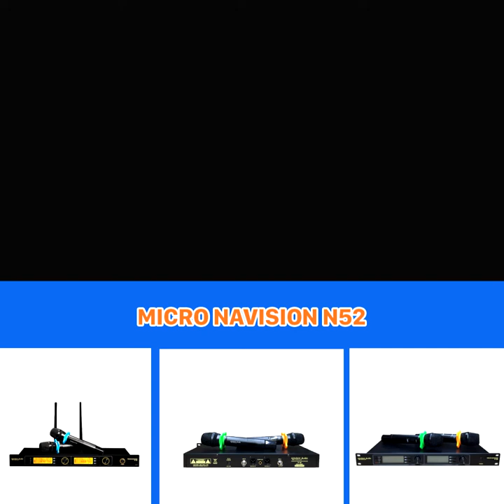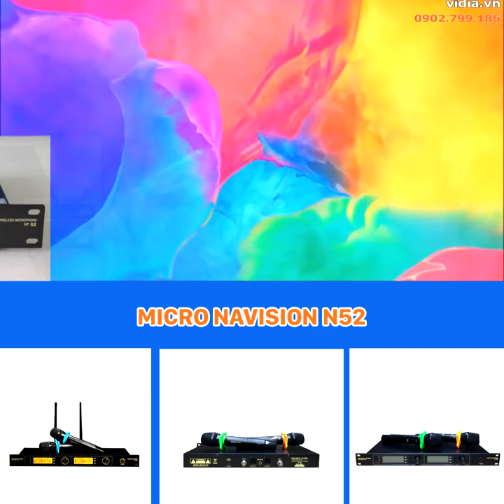Micro Không Dây Hát Nhẹ Như Chơi - Navision No 52 - Vidia 0902699186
Navision No52 là chiếc micro không dây cao cấp mới nhất của hãng micro nổi tiếng Navision.
Navision No52 có công nghệ chống hú hoàn hảo lên đến 98%, tính năng loại bỏ sóng phản âm hiệu quả giúp chiếc micro không dây cao cấp này chống hú rít cực kì hiệu quả.
Công nghệ Cardioid trên Navision N52 giúp tăng khả năng hút âm của micro ở  phía trước và hai bên. Người hát có thể để micro không dây cao cấp này để xa miệng 15-20cm vẫn hút âm rất nhạy.
Công nghệ loại bỏ tạp âm, phạm vi bắt sóng xa tới tận 50m và công nghệ ngắt tự động cũng là những tính năng vượt trội biến chiếc micro không dây cao cấp Navision N52 trở thành siêu phẩm.

🎯Có thể anh chị sẽ quan tâm mời anh chị xem thêm các video dưới đây: